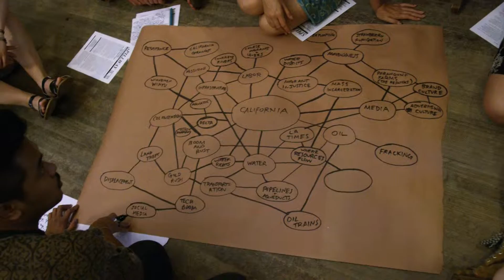Natural Heroes BROWER YOUTH AWARDS 2015 - promo, episode 707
Who’s responsible for some of North America’s most creative environmental victories? Meet an urban garden activist in the Bronx, water conservation activists in drought-stricken Nevada and California, and students proving art makes a difference. THE BROWER YOUTH AWARDS celebrates a new generation of leaders.